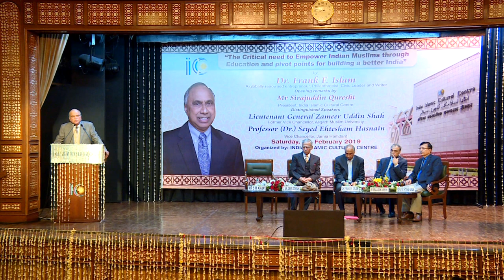S.M. Khan | Vote Of Thanks | India Islamic Cultural Centre